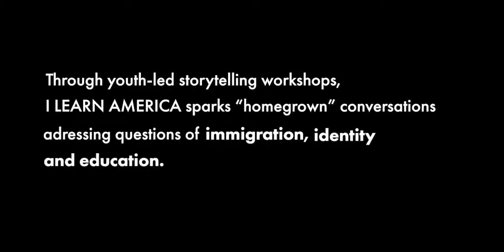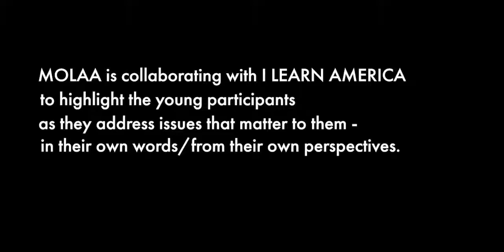I Learn (StoryShare) Preview | Museum of Latin American Art (MOLAA)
Through the new digital initiative: I Learn (StoryShare), youth and artists are coming together to connect and support each other during this time of social distancing.

MOLAA is collaborating with I LEARN AMERICA to highlight the young participants as they address issues that matter to them - in their own words/from their own perspectives.